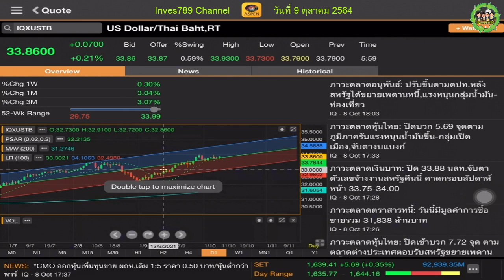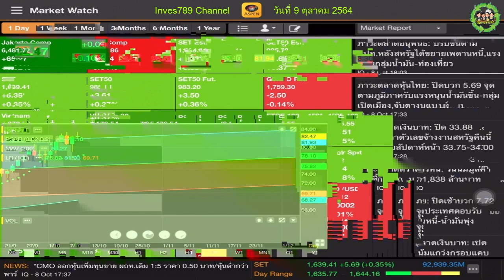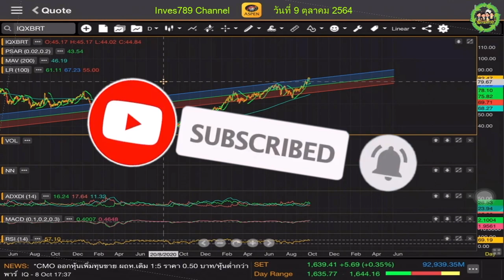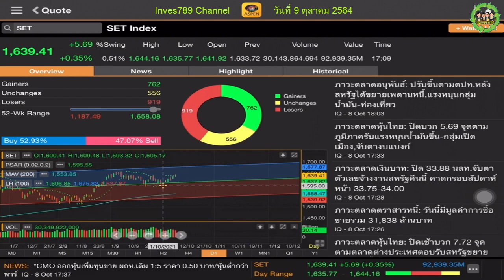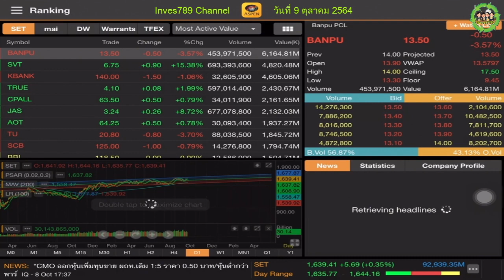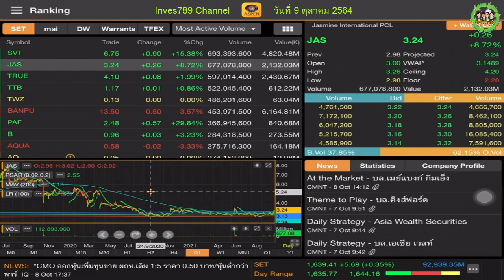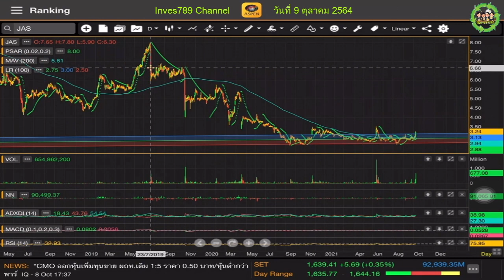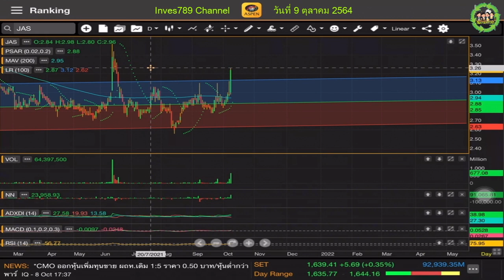SET ไป 2000 ค่าเงิน 35 บาท น้ำมัน 100 ดอลล์ฯ อ้างอิงจาก คุณพิชัย โดย inves789 วันนี้ 09 ตุลาคม 2564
คลิป SET ไป 2000 ค่าเงิน 35 บาท น้ำมัน 100 ดอลล์ฯ อ้างอิงจาก คุณพิชัย โดย inves789 วันนี้ 09 ตุลาคม 2564 หุ้นไทย พิชัยจาวลา ค่าเงิน SET JAS WTI THB นักลงทุนรายใหญ่ คุณลุง Aspenmobile แกะรอยจ้าว หุ้นต่างชาติ ต่างชาตินิยม stock หุ้นขาขึ้น ทำกำไร ระยะสั้น เลือกเล่นหุ้น กราฟเทคนิค อินดิเคเตอร์ แบบไหน?